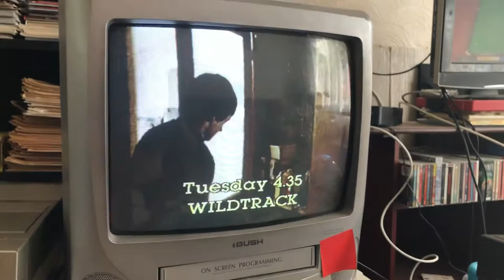End of “Newsround extra” & 99.9% of pre broomcupboard CBBC trailer-BBC1 Fri 1/2/85